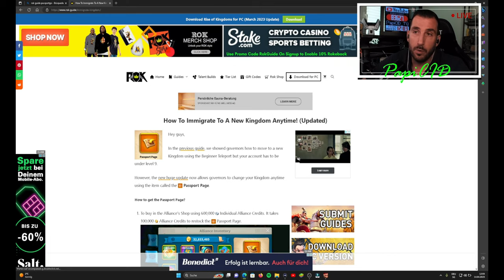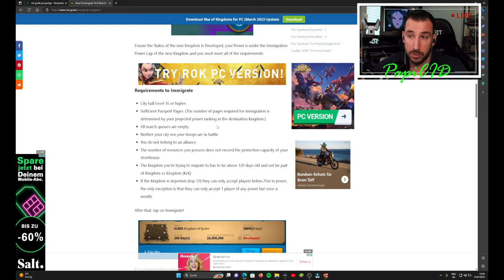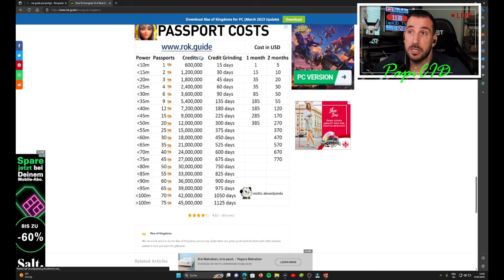Será así la Migración? Explicando la Migración | Call of Dragons guia